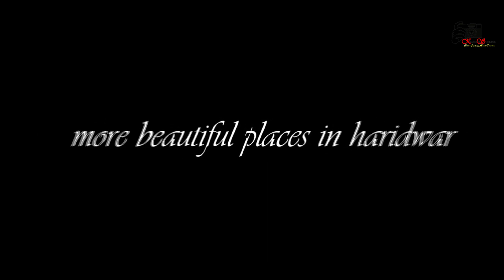Sangroli Dak Kawad Short Story / Dance / Dj / Masti bhole ki / Har ki paudi / Running / Jal abishek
ye video teasor hai
Puri video jaldi upload ki jaigi
jis jis ko teasor acha lga h comment kro
highlight video hai ye
complete video Monday ko upload ki jaigi